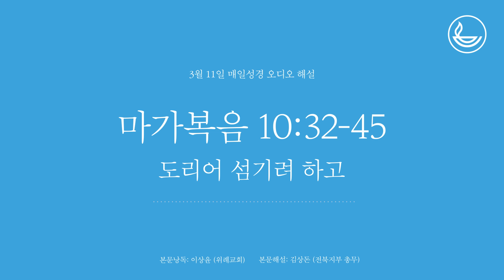「매일성경」 도리어 섬기려 하고 [마가복음 10:32-45]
제목: 도리어 섬기려 하고
성경본문: 마가복음 10:32-45

본문 낭독: 이상윤 (위례교회)
오디오 해설: 김상돈 (전북지부 총무)

시편 119:105

성경본문 : 0:10
본문해설 : 2:20